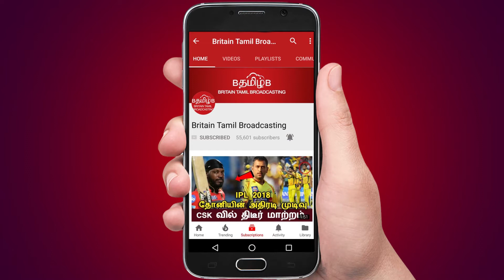தோணி, ரெய்னா, பாஜி மகள்களின் டான்ஸ் வீடியோ!!